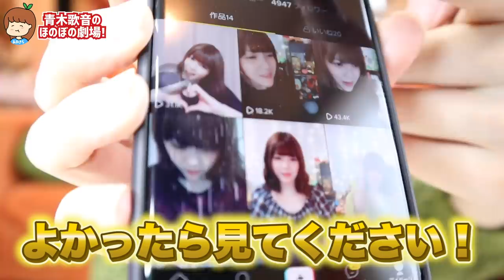現在身体に起きてる異変を全て話します。【元男の子が女性ホルモン止めたらどうなる？】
女性ホルモンはヤバい。